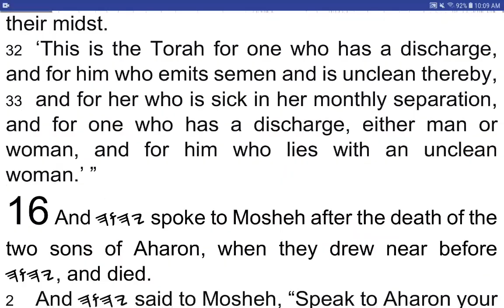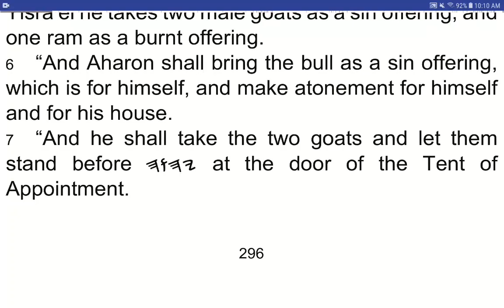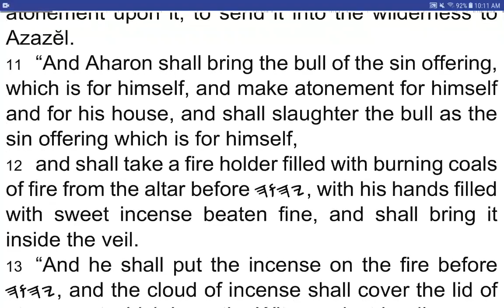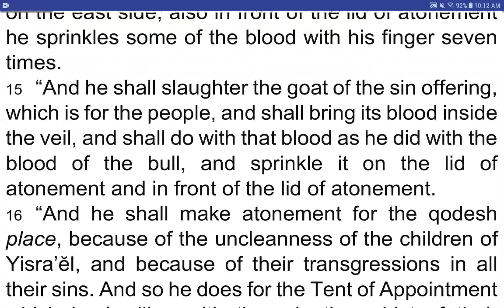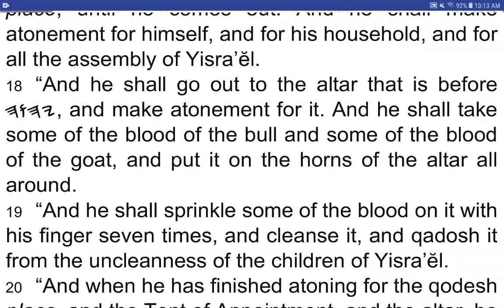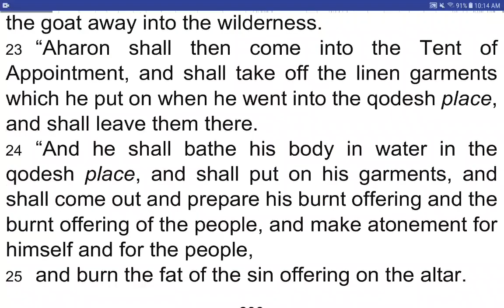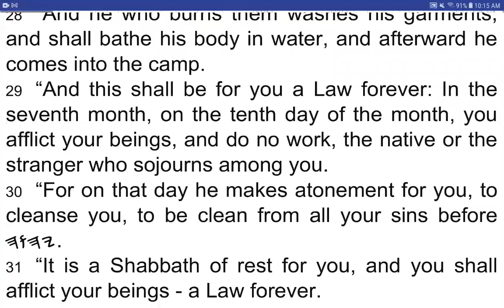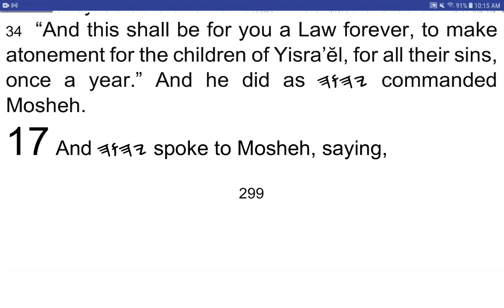WAYYIQRA / Leviticus 16 - I Read My Scriptures! ❤️ 📖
1 And 𐤉𐤄𐤅𐤄 spoke to Mosheh after the death of the two sons of Aharon, when they drew near before 𐤉𐤄𐤅𐤄, and died.
2 And 𐤉𐤄𐤅𐤄 said to Mosheh, “Speak to Aharon your brother not to come in at all times to the qodesh place inside the veil, before the lid of atonement which is on the ark, lest he die, because I appear in the cloud above the lid of atonement.
3 “With this Aharon should come into the qodesh place; with the blood of a young bull as a sin offering, and of a ram as a burnt offering.
4 “He should put on the qodesh linen long shirt, with linen trousers on his flesh, and gird himself with a linen girdle, and be dressed with the linen turban – they are qodesh garments. And he shall bathe his body in water, and shall put them on.
5 “And from the congregation of the children of Yisra’ĕl he takes two male goats as a sin offering, and one ram as a burnt offering.
6 “And Aharon shall bring the bull as sin offering, which is for himself, and make atonement for himself and for his house.
7 “And he shall take the two goats and let them stand before 𐤉𐤄𐤅𐤄 at the door of the Tent of Appointment.
8 “And Aharon shall cast lots for the two goats, one lot for 𐤉𐤄𐤅𐤄 and the other lot for Azazĕl.
9 “And Aharon shall bring the goat on which the lot for 𐤉𐤄𐤅𐤄 fell, and shall prepare it as a sin offering.
10 “But the goat on which the lot for Azazĕl fell is caused to stand alive before 𐤉𐤄𐤅𐤄, to make atonement upon it, to send it into the wilderness to Azazĕl.
11 “And Aharon shall bring the bull of the sin offering, which is for himself, and make atonement for himself and for his house, and shall slaughter the bull as the sin offering which is for himself,
12 and shall take a fire holder filled with burning coals of fire from the altar before 𐤉𐤄𐤅𐤄, with his hands filled with sweet incense beaten fine, and shall bring it inside the veil.
13 “And he shall put the incense on the fire before 𐤉𐤄𐤅𐤄, and the cloud of incense shall cover the lid of atonement which is on the Witness, lest he die.
14 “And he shall take some of the blood of the bull and sprinkle it with his finger on the lid of atonement on the east side, also in front of the lid of atonement he sprinkles some of the blood with his finger seven times.
15 “And he shall slaughter the goat of the sin offering, which is for the people, and shall bring its blood inside the veil, and shall do with that blood as he did with the blood of the bull, and sprinkle it on the lid of atonement and in front of the lid of atonement.
16 “And he shall make atonement for the qodesh place, because of the uncleanness of the children of Yisra’ĕl, and because of their transgressions in all their sins. And so he does for the Tent of Appointment which is dwelling with them in the midst of their uncleanness.
17 “And no man should be in the Tent of Appointment when he goes in to make atonement in the qodesh place, until he comes out. And he shall make atonement for himself, and for his household, and for all the assembly of Yisra’ĕl.
18 “And he shall go out to the altar that is before 𐤉𐤄𐤅𐤄, and make atonement for it. And he shall take some of the blood of the bull and some of the blood of the goat, and put it on the horns of the altar all around.
19 “And he shall sprinkle some of the blood on it with his finger seven times, and cleanse it, and qadosh it from the uncleanness of the children of Yisra’ĕl.
20 “And when he has finished atoning for the qodesh place, and the Tent of Appointment, and the altar, he shall bring the live goat.
21 “Then Aharon shall lay both his hands on the head of the live goat, and shall confess over it all the wickednesses of the children of Yisra’ĕl, and all their transgressions in all their sins, and shall put them on the head of the goat, and shall send it away into the wilderness by the hand of a fit man.
22 “And the goat shall bear on itself all their wickednesses, to a land cut off. Thus he shall send the goat away into the wilderness.
23 “Aharon shall then come into the Tent of Appointment, and shall take off the linen garments which he put on when he went into the qodesh place, and shall leave them there.
24 “And he shall bathe his body in water in the qodesh place, and shall put on his garments, and shall come out and prepare his burnt offering and the burnt offering of the people, and make atonement for himself and for the people,
25 and burn the fat of the sin offering on the altar.
26 “And he who sent away the goat to Azazĕl washes his garments, and shall bathe his body in water, and afterward he comes into the camp.
27 “And the bull for the sin offering and the goat for the sin offering, whose blood was brought in to make atonement in the qodesh place, is brought outside the camp. And they shall burn their skins, and their flesh, and their dung with fire.